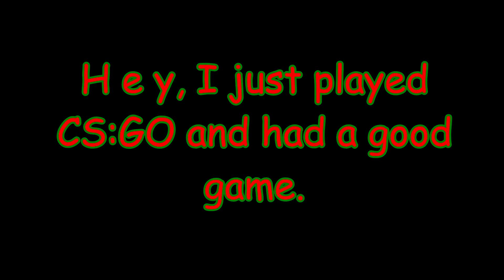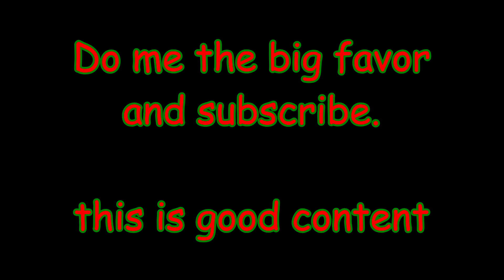The Best CSGO Player NA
I know this isnt a meme but I enjoy doing this too.